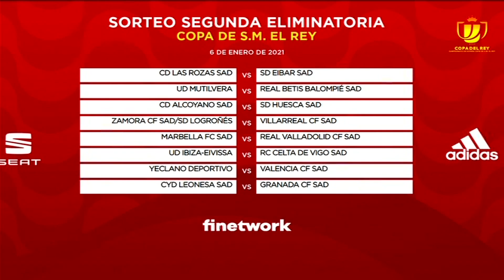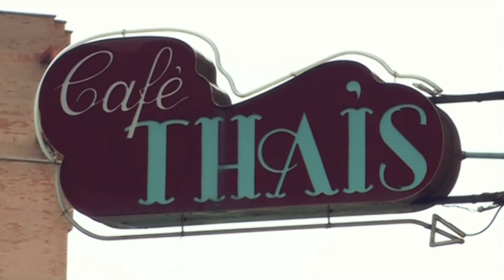La jornada previa. 18 de diciembre de 2020